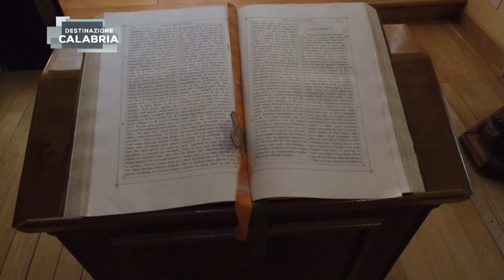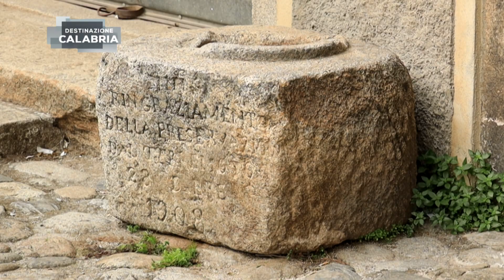DESTINAZIONE CALABRIA - SERRA SAN BRUNO